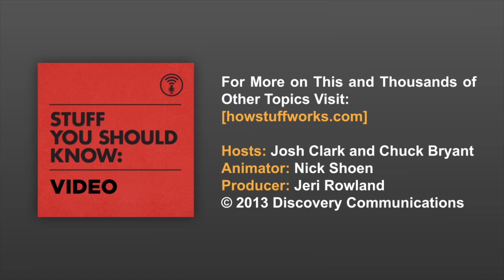Sweet as Sugar: The Fascinating Story of Saccharin - SYSK Animated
In the finale of our animated series, Josh and Chuck detail the accidental discovery of saccharin, thanks to one scientist's poor laboratory hygiene. Plus, a debate on the merits of sweet and unsweet tea.

Tune in for new episodes of the Stuff You Should Know: The Animated Series every Monday!